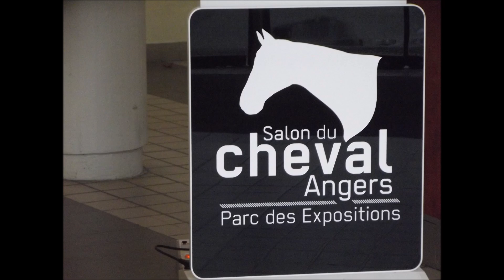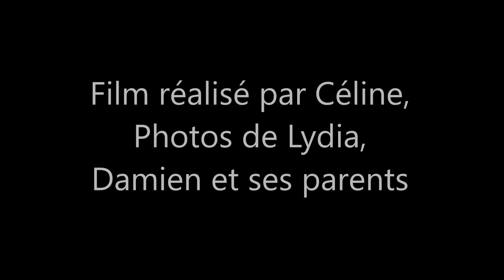recapitulatif du salon d angers1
Salon d'Angers 2017 sur 3 jours, l'Association des Attelages du Perche représentant la Fédération Française du Cheval Fjord.